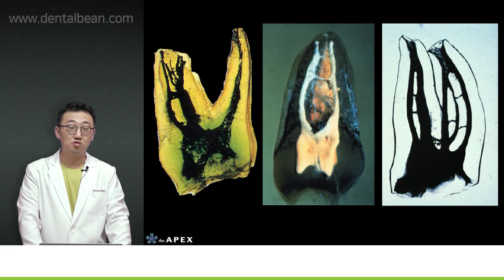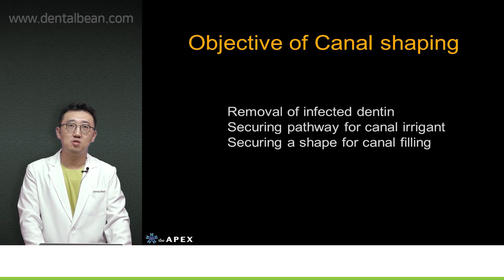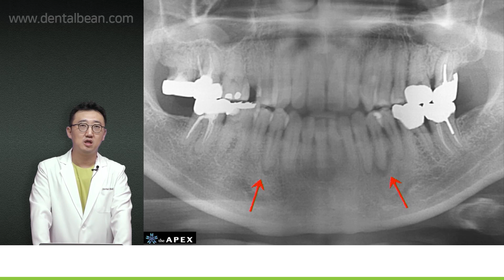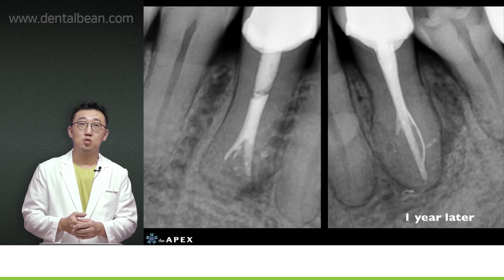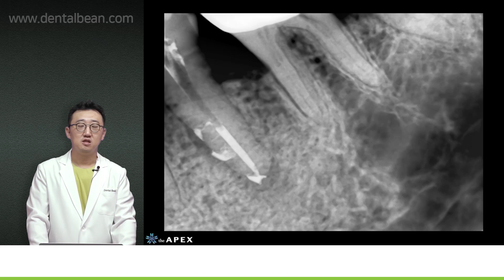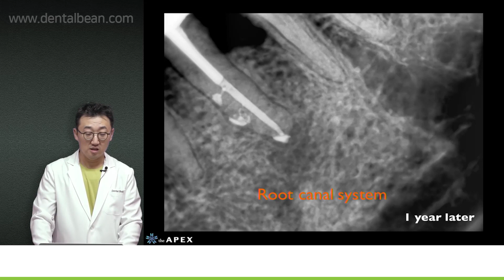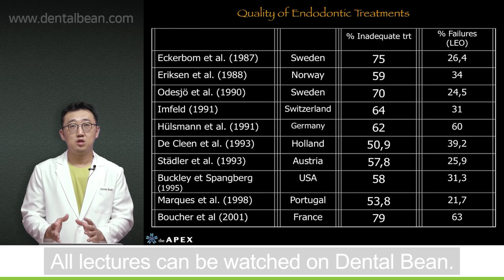[ENG_SUB] Endodontics Part-3 - Preview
"Popular courses that Korean dentists want to learn the most"
DentaLBean & Dr.Shin Dongryul's Endodontics Course Preview

[ Lecture abstract ]
Dr.Shin Dongryul's lectures are mainly prepared in three parts.
1. Ni-Ti instrumentation
2. Canal filling
3. Endodontic surgeries

From Conventional and continuous movement for Ni-Ti instrumentation to reciprocation glide path
Everything about Ni-Ti instrumentation is included in this course

1. Access the DentalBean homepage (Korean/English/Chinese)
2. Click Sign in to proceed with membership registration.
3. Search for the course and instructor you want
4. Start taking lectures

Thanks!